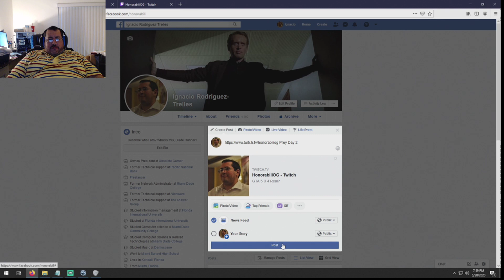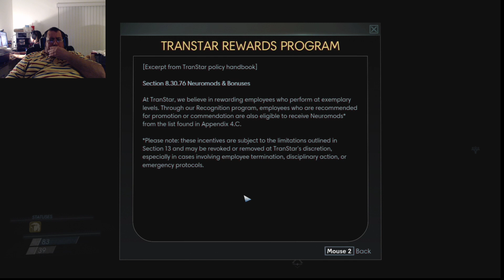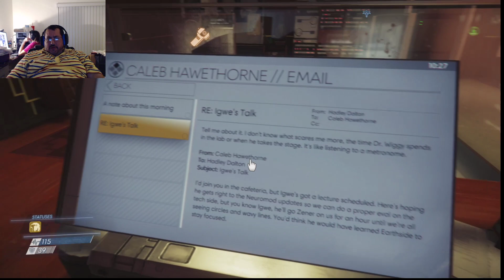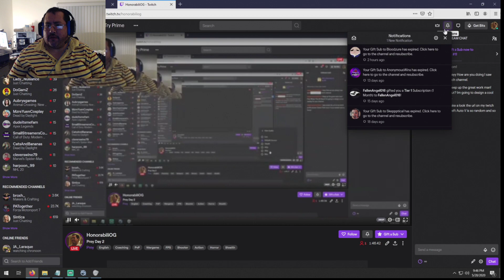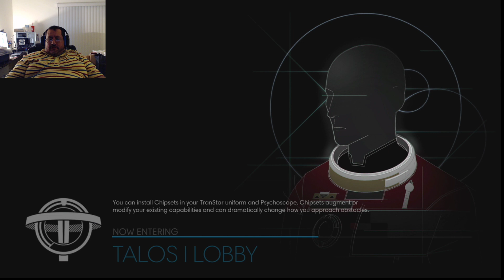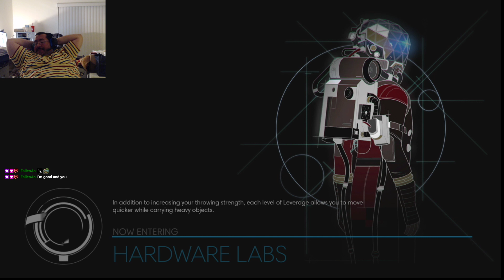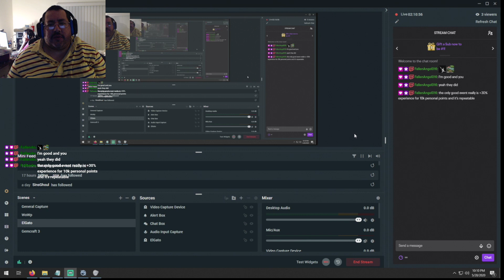Prey: Day 2 1080p60fps